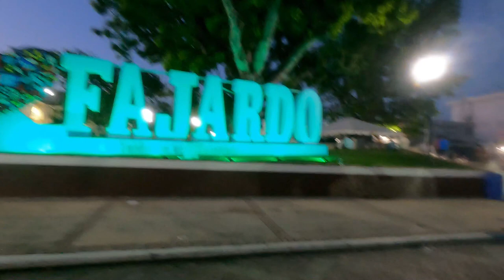carnaval cariduro 2022 en fajardo puerto rico 7/24/22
compartan que es gratis mi gente enjoyfajardo Musical Content Copyright